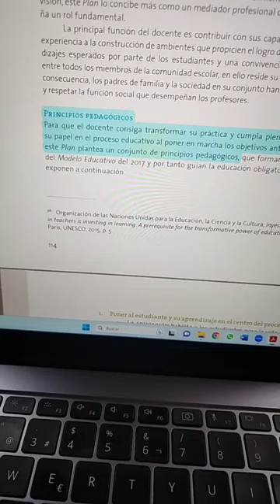Qué estudiar Aprendizajes Clave parte 3 Principios Pedagógicos Examen Admisión Docente Promoción